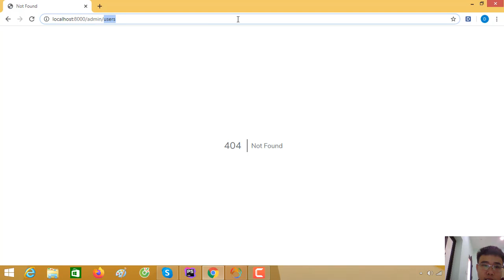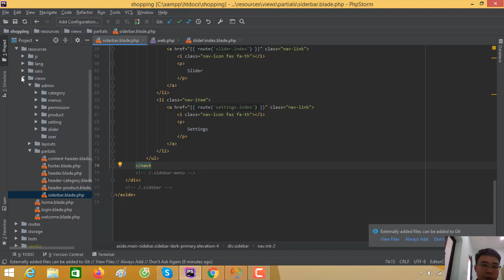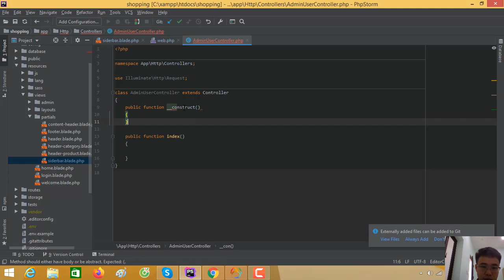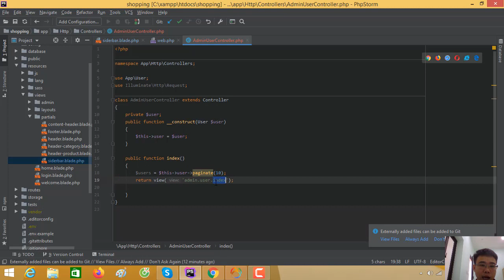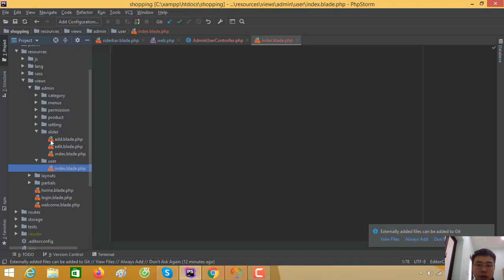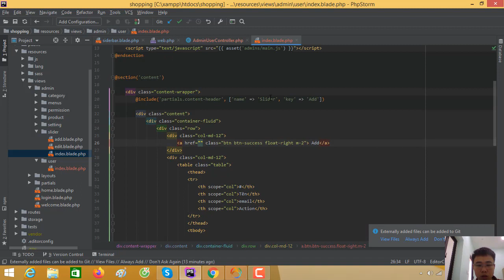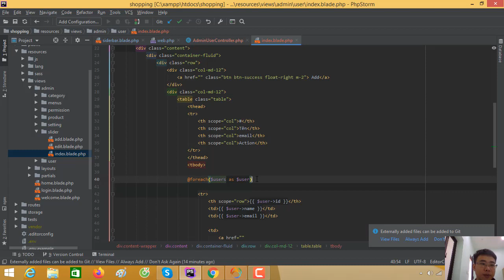Khóa học laravel xây dựng web bán hàng thực tế - Phần 71: Màn Hình danh sách users